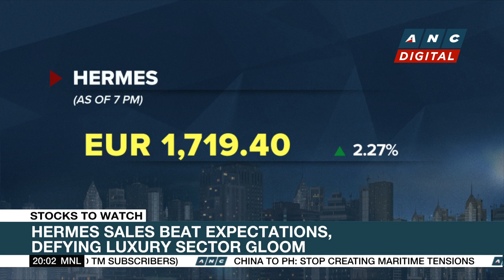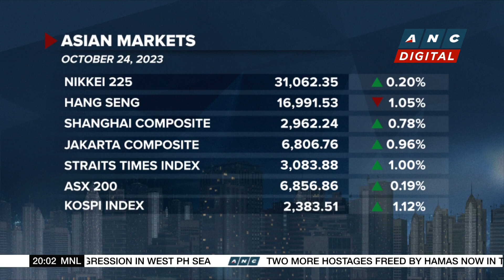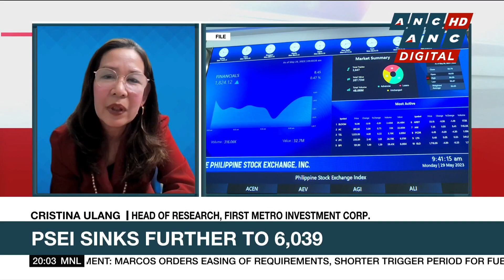Barclays signals major cost cuts as margin pressure mounts | ANC